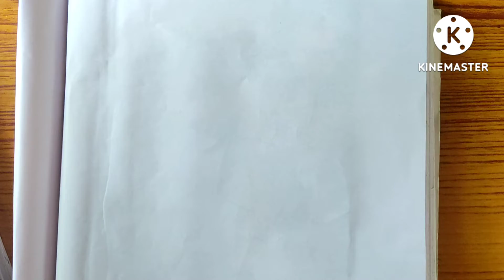simple hen draw step by step for beginners hendrawing youtub drawingforkids sm bengal darwing